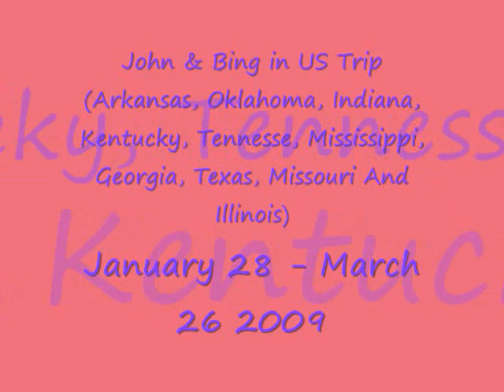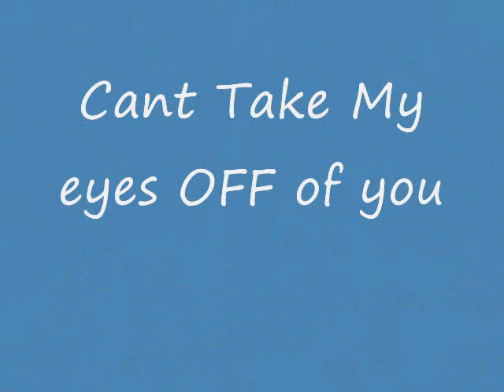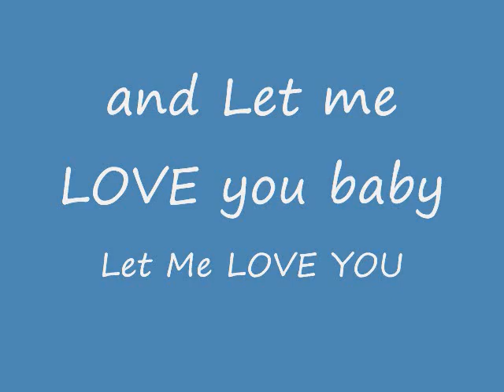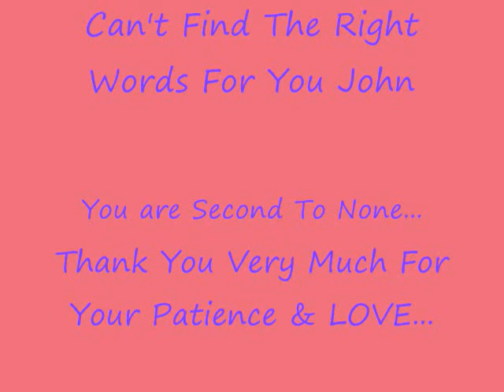john & bing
MAMA q po... gnwan q ng muvi ang mama q ahehe love q toh!!!

~ViLoN